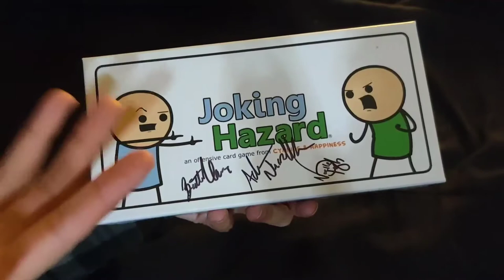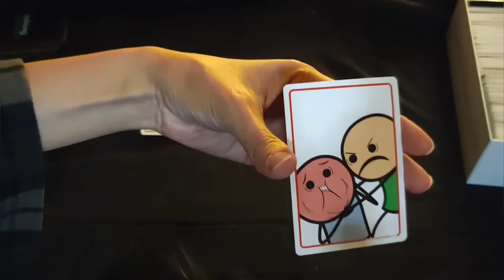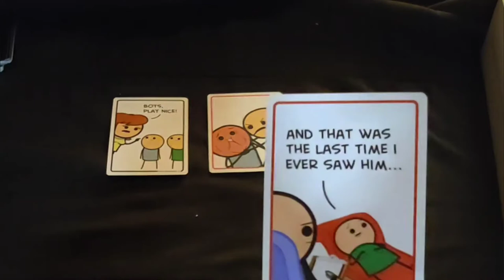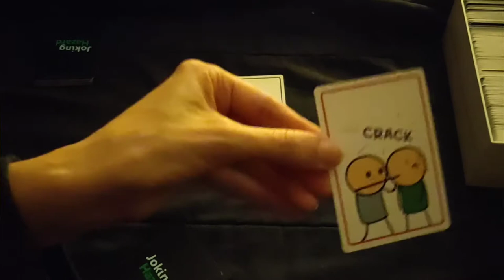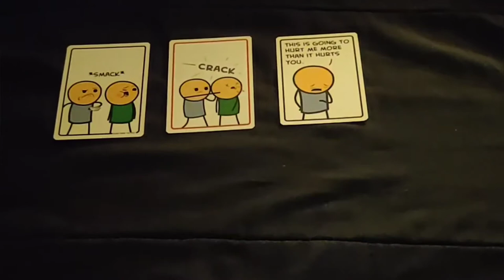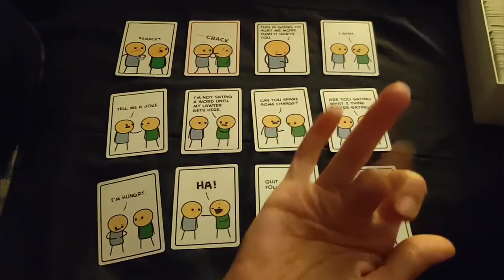Joking Hazard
I think this game is hilarious. Even if I play it by myself 😂

GOOD HEALTH!
Please be good to yourselves and each other.